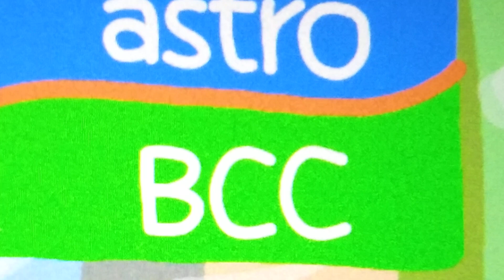Channel ID (2015): Astro BCC (Ch 914 HD)